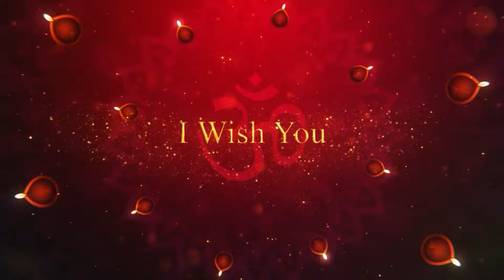Humari First Diwali 🪔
Camera Used